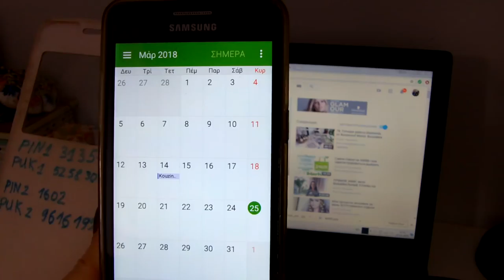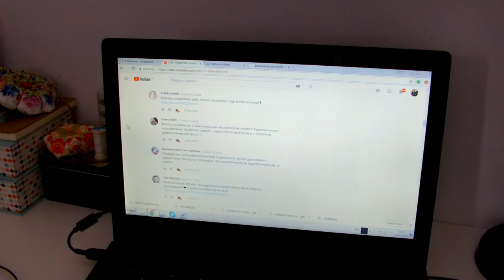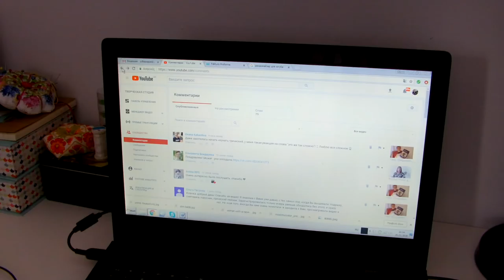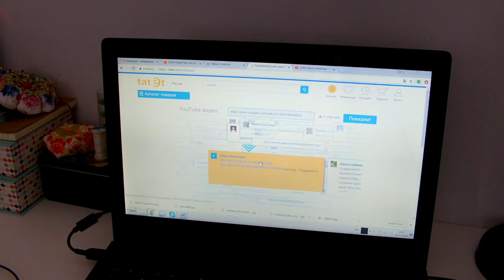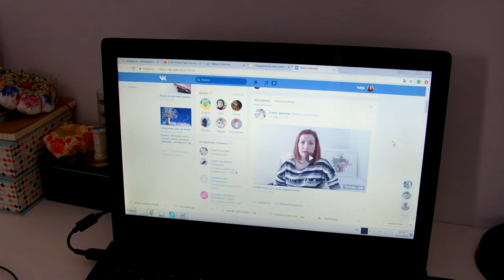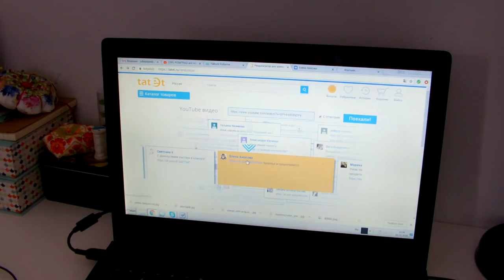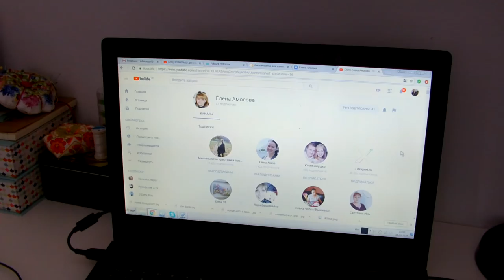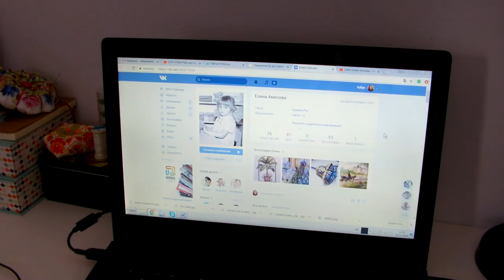Розыгрыш по поводу 10 000 подписчиков!!!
Поздравляю победителя